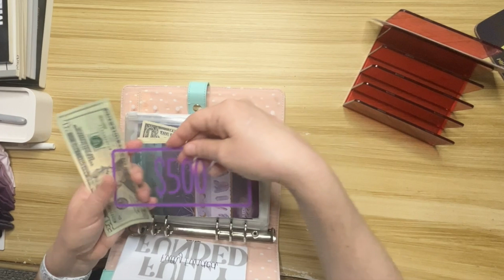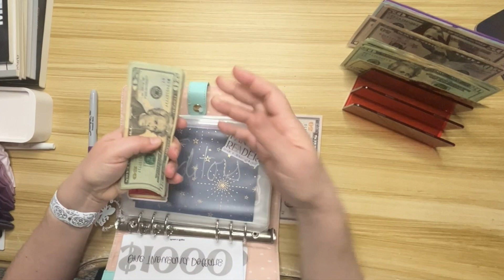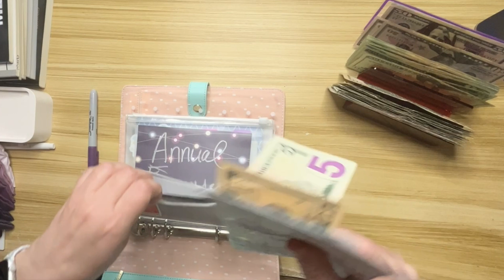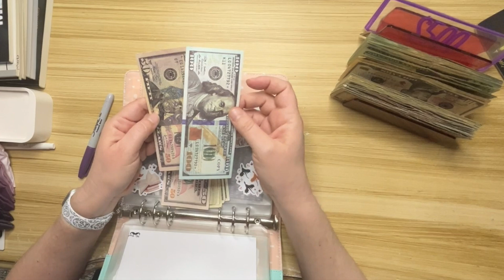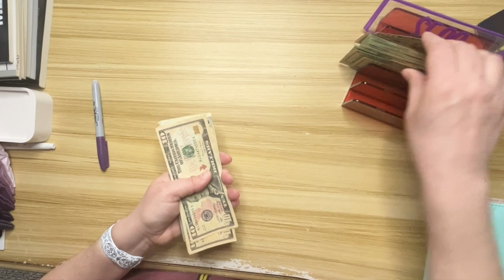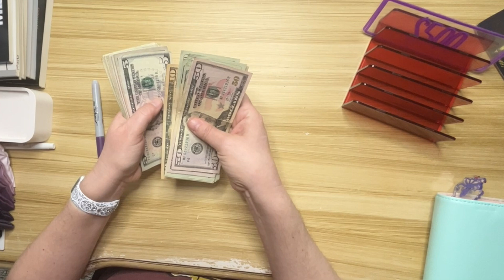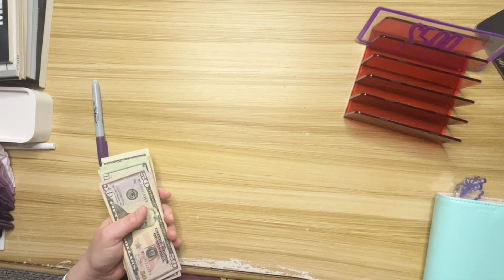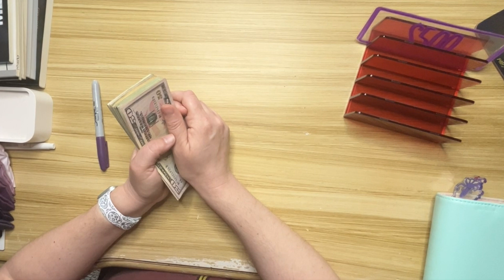Writing Wednesday:June Business Condensing and Bill Swa[ || The Business of Indie Publishing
I'm almost half way to my savings goal for publishing my books in 2025! See which funds have been fully funded.

Do you want to continue to support me? Consider buying some books!

***About Me***
Sara Marks is a modern woman with plenty of classic problems - just like the women she writes about.

After a mid-life crisis and failing out of college at the age of twenty, Sara decided to live the life she wanted, not the one expected of her.  Now a librarian with two master's degrees, she plans never to stop getting over-educated. She started writing as part of the National Novel Writing Month program nearly twenty years ago. She likes to write women who are like her: feminists who learn to live their life their way, rarely worrying about their age, weight, marriageability, or fertility. They fail and find second, third, and (sometimes) fourth chances to correct their mistakes.

Sara’s a hopeless romantic who is fiercely independent. She loves knitting and traveling in her free time. She lives with her dog Cedric Doggory. She also writes horror and fantasy books under the pen name S.R. Marks.

Sara Marks
c/o Nova Arts Studios
55 Middlesex Street